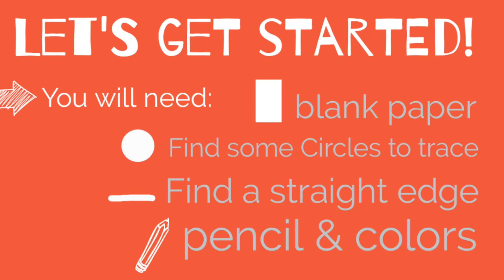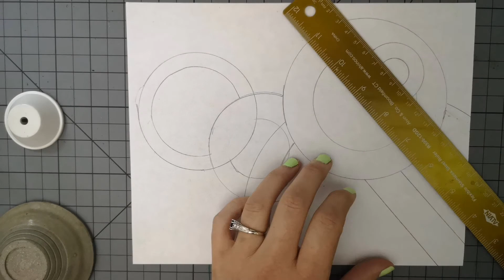Circles, Lines & Stencils with Frank stella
In this art lesson, we learn about and make a minimalist artwork inspired by American artist Frank Stella.